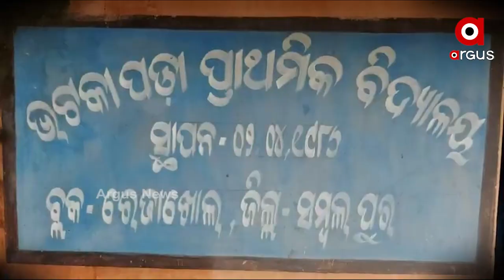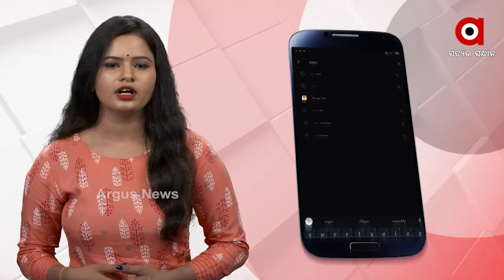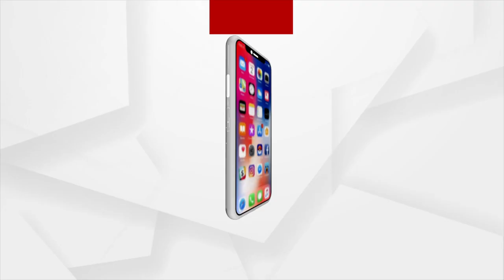ଅଭିଯୋଗ ପରେ ଅଭିଯୋଗ, କିନ୍ତୁ ପ୍ରଶାସନ ନିରବ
ଅଭିଯୋଗ ପରେ ଅଭିଯୋଗ, କିନ୍ତୁ ପ୍ରଶାସନ ନିରବ। ରେଢାଖୋଲ ବ୍ଲକ ଭଟକାପଡା ଗାଁରେ ନା ଅଛି ରାସ୍ତା ନା ଅଛି ସ୍କୁଲ । ପାଢ ପଢିବାକୁ ମାଟି କାଦୁଅ ରାସ୍ତାରେ 3 କିଲୋମିଟର ଯାଆନ୍ତି ପିଲା।   ବିଶୁଦ୍ଧ ପିଇବା ପାଣିର ବ୍ୟବସ୍ଥା ଭଟକାପଡା ଗ୍ରାମବାସୀଙ୍କ ପାଇଁ ସ୍ବପ୍ନ ପାଲଟିଛି ।